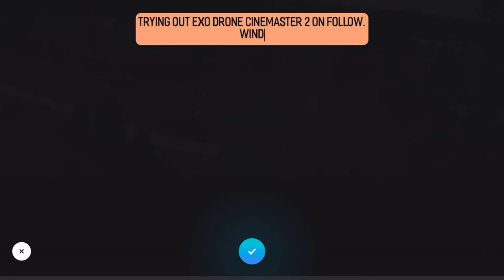Flying the EXO Cinemaster 2 - Trying the “Follow Me” mode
Practice with the EXO Cinemaster 2